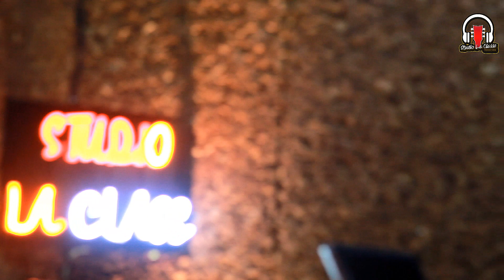جديد الفنان مصطفى بناني & الفنانة نادية آطلس Mustapha Banani \Nadia Atlas